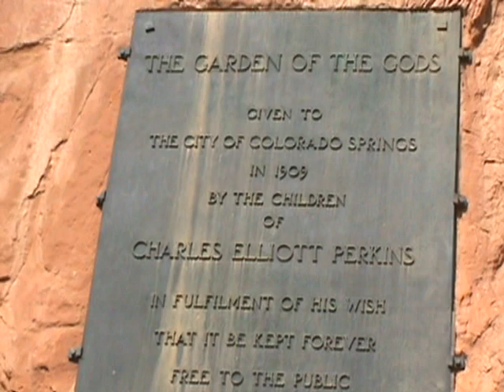The Garden Of The Gods